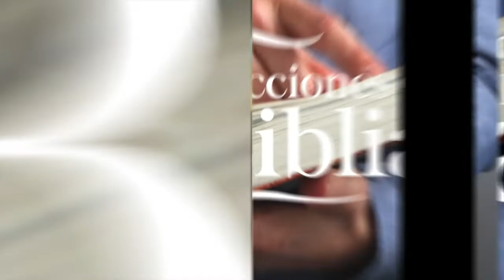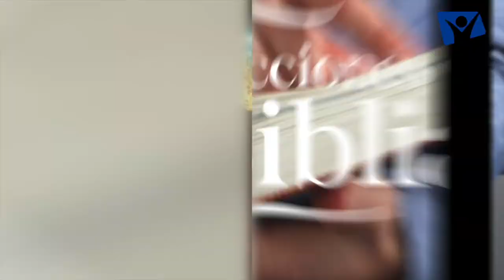LDB - LOS HERMANOS SE ENCUENTRAN - 30 DE MAYO 2022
La lección para este día se titula: LOS HERMANOS SE ENCUENTRAN, un tema presentado por el Pastor Ever Roblero.